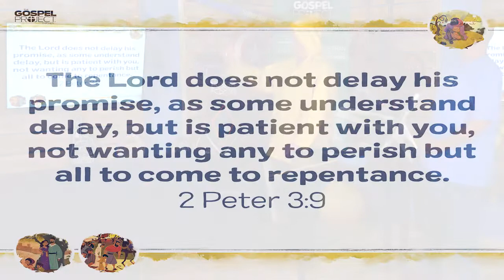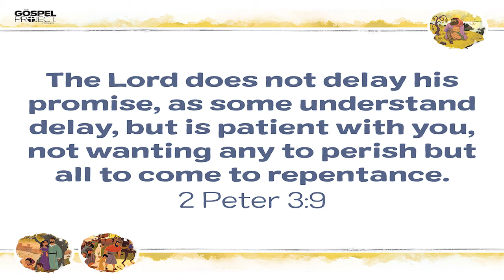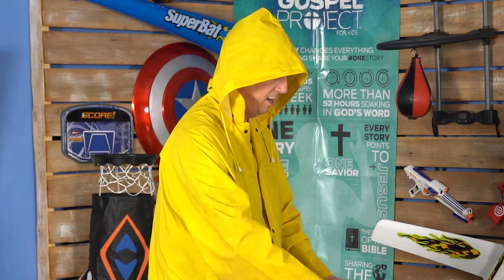Clubhouse Worship Ep 10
Jonah the Prophet